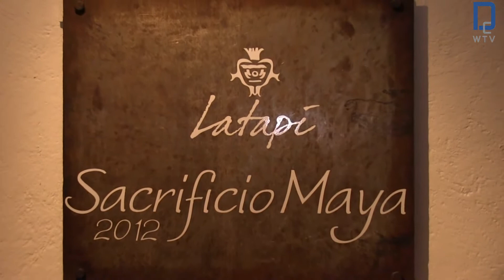CARLOS LATAPI - SACRIFICIO MAYA | DCHIC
CARLOS LATAPI

Nacido en la Ciudad de México en Mayo de 1962, egresado de la Universidad Anáhuac del Sur de la carrera de Diseño Gráfico en 1985, comenzó a fotografiar en el año de 1988 con varias revistas especializadas en el ámbito de la moda, la revista Karma le publica su primera portada bajo la tutela de Ernesto Cruz, continuando sus colaboraciones en revistas como Vogue, Activa, 15 a 20, e incursionando simultáneamente con la farándula y publicando en la revista TV Y Novelas, En Forma, Novias de Etiqueta, TV y Mas, TV Notas, American Health & Fitness, Masaryk, Mira Magazzine EUA.

La lista de personalidades que han posado para su lente es extensa, personajes de la talla de Placido Domingo, Salma Hayek, Lupita jones, Gloria Trevi, Angelica María, Los Ángeles de Charlie, entre otros

SPECIAL GUEST: LUIS GATICA
                            CARMEN MUÑOZ
                            PATRICIO CABEZUT
                            AUREA ZAPATA
                            ARTURO CHAVEZ

facebook Dollschic

youtube dollschic

pinterest dollschic

flickr dollschic